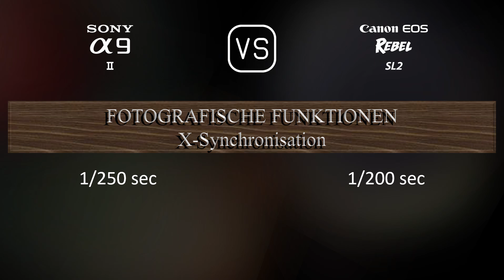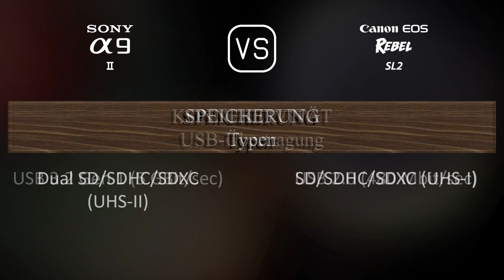Sony A9 II vs. Canon EOS Rebel SL2: Ein Vergleich der technischen Daten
Dieses Video gibt einen Überblick über die Sony A9 II und die Canon EOS Rebel SL2 in einem parallelen Technikdatenvergleich (comparison of specifications). Vielen Dank fürs Zuschauen.

00:25 EINFÜHRUNG
00:33 KAMERAGEHÄUSE
00:40 BILDSENSOR
01:01 BILD
01:16 OPTIK & FOKUS
01:41 BILDSCHIRM
01:58 SUCHER
02:13 FOTOGRAFISCHE FUNKTIONEN
03:06 VIDEOGRAFISCHE FUNKTIONEN
03:20 SPEICHERUNG
03:24 KONNEKTIVITÄT
03:49 ALLGEMEINE ANGABEN
04:07 SONSTIGE FUNKTIONEN